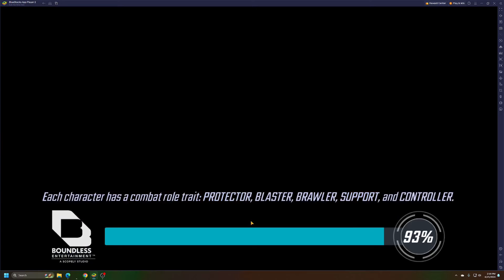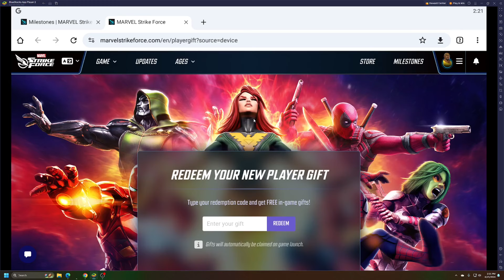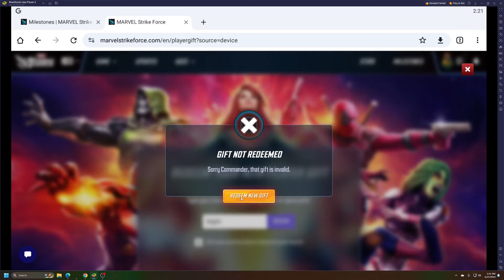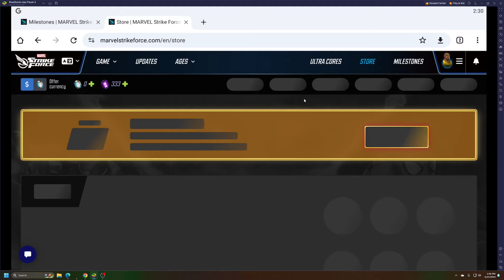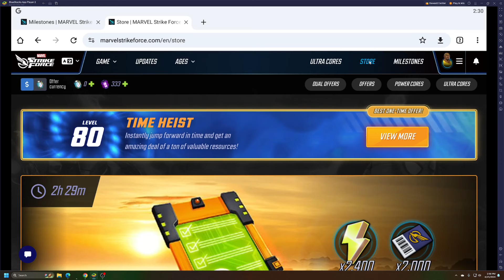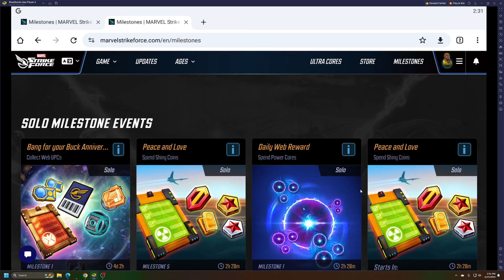Marvel Strike Force - Free to Play Day 22 Update